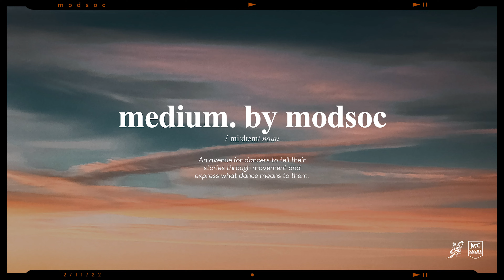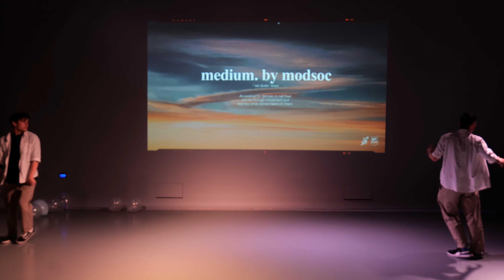Your mum in my bed | GROUP CATEGORY: WINNER | medium. 2022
medium. 2022: Choreography Competition
'A platform for UNSW movers to express their movement, their stories, and what dance means to them.'

Hello MODSters!
Missing out on medium.? Look no further, as the GROUP CATEGORY entries are here!! Be on the lookout for class showcases and guest performances coming very very soon!

A huge thank you to the judges and MCs in on their night for their time and imparting us their wisdom and knowledge!

JUDGES:
Maggie
Rosanna
Tommy

Filmed and edited by You Qi Xue
☆★Social Media☆★
This student Club activity is proudly supported by Arc @ UNSW.